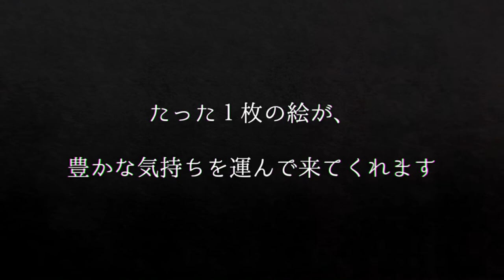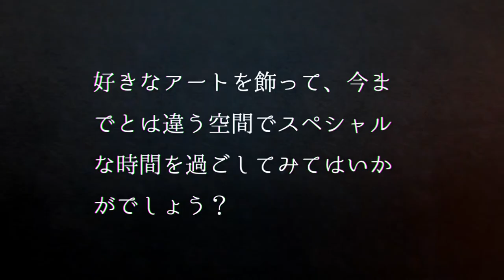メイクセンスアートギャラリー 【 アーティスト：ブルース 作品名：マリリンモンキー】オシャレな髪型のモンキー♡よーく見るとそのヘアースタイルはアンドィーウオーホルが残したマリリンモンローでコラージュ！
『アートを通じて人生を豊かに』Make Sense Art Galleryが目指すコンセプトです。

素敵なアートの世界をファッション感覚で、皆様の大切なスペースをよりお洒落に、よりお気に入りの空間を作り上げることで、皆様が日々の生活を送られる中で心が少しだけ豊かにしていただけるアイテムであればと思っております。

＊＊＊＊＊『ご紹介したアート作品の詳細』＊＊＊＊＊

アーティスト：Blues (ブルース)

作品名： 『 Marilynmonkey 』

オシャレな髪型のモンキー♡

よーく見るとそのヘアースタイルはアンドィーウオーホルが残したマリリンモンローでコラージュ！！
そしてAndy Warholを彷彿させるような色彩感♡
ブルースのコンセプトであるLOVE

Bluesの愛が溢れるユニークな作品です。

シンプルなデザイン、カラフルでおしゃれなアート作品！

アートで今までとは違う、新たなモンキーちゃんの雰囲気を楽しんで下さい♬

アーティストBlues(ブルース)の作品は
人とは違うセンスや、感度が高い方に

私たちは人生の日々をより豊かで素晴らしい時間にするための、
自由で奔放で優雅でポップなアート作品を中心に、インテリアを独自の目線で厳選しお客様に提供してります。

「アートはハードルが高い」そう思われがちですが、

アートなんて、自由です！

思い込みにとらわれない自由な発想、自分独自の美意識、直感や感性を大切にしてイメージをいっぱい膨らませてみて下さい。

あなたの「好き！！」が大事

気軽に自分らしさを表現することで日常の心地よさ、満足度も上がり、

このアート、空間にマッチした「おしゃれな音楽でも流そうか」と

ポジティブな気持ちで自分らしく楽しむことができます。

好きなアートを飾って、今までとは違う空間でスペシャルな時間を過ごしてみてはいかがでしょう？

多数アート作品を販売してます♪
ぜひオンラインショップに遊びに来てくださいね！